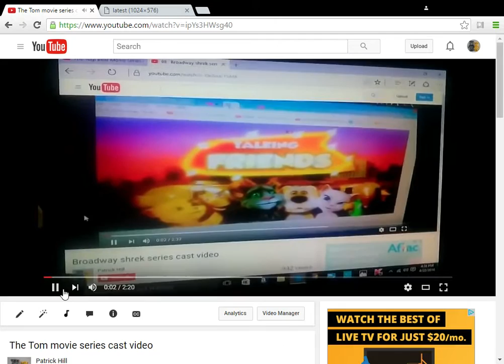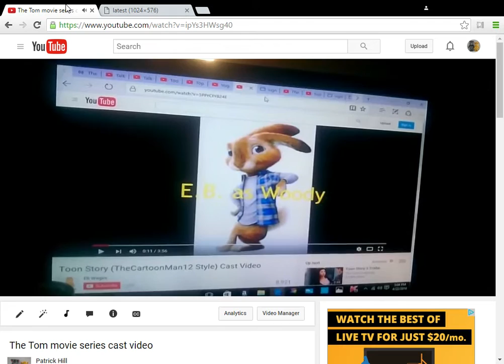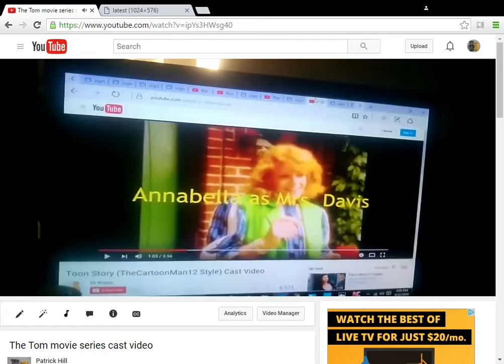The Tom movie series cast video remake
other casts
1
lisa-june (little einsteins)
waitress-grandmother fa (mulan)
miss maples-ugga (the croods)
chad-leo (little einsteins)
piano player-yellow (M&Ms)
3 female country girls-molly deema and oona (bubble guppies)
tow truck driver-david xanatos (gargoyles)
prisoner-phil palmfeather (the mighty ducks tv show)
small man-pupert (the buzz on maggie)
small man's large wife-atta (a bugs life)
mickey mouse-kion (the lion guard)
donald duck-bunga (the lion guard)
little old lady-granny goodness (superman tas)
little old lady's cats-janja chenzi and chungu (the lion guard)
nuns-dorothy ann keesha franklin wanda li and phoebe terese (the magic school bus)
creepy green man-krad (christmas is here again)
security guard-warp darkmatter (buzz lightyear of star command)
2
gammas-batman tas villains
receptionist-eudora (the princess and the frog)
teacher-captain phoebus (hunchback of notre dame)
boss from toy store-j jonah jameson (spiderman tas)